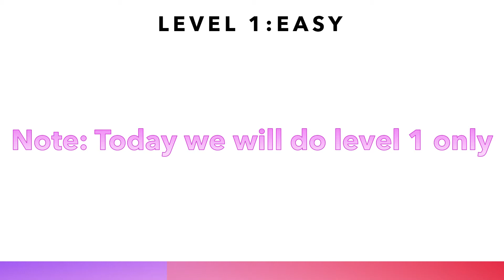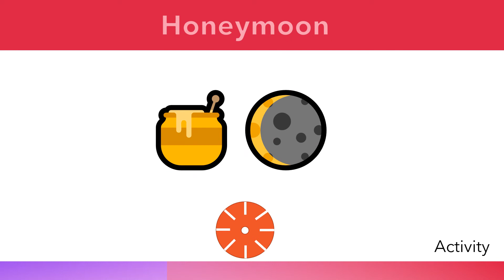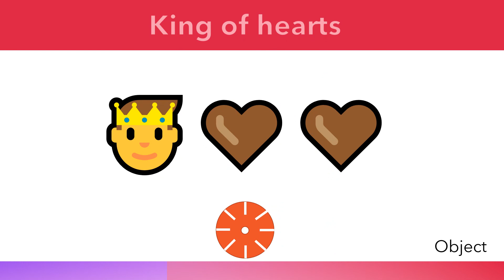Guess the emoji | All The Laughters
this channel is child friendly.

Bye!